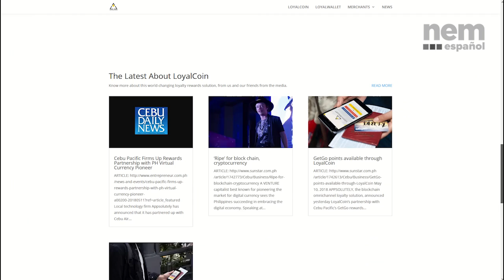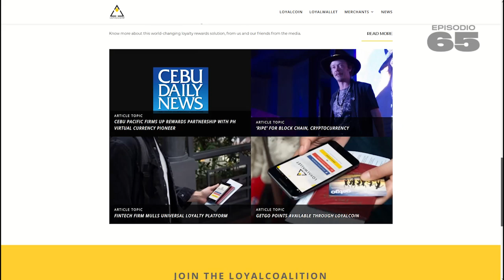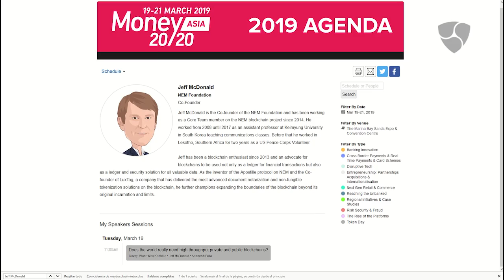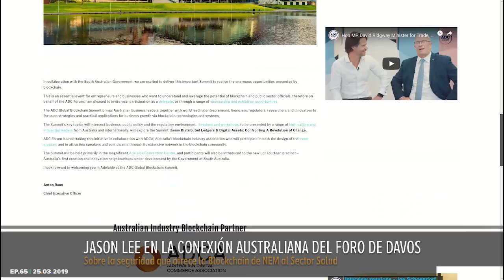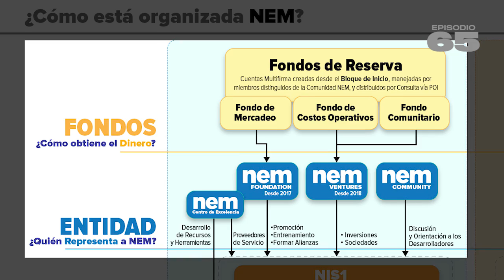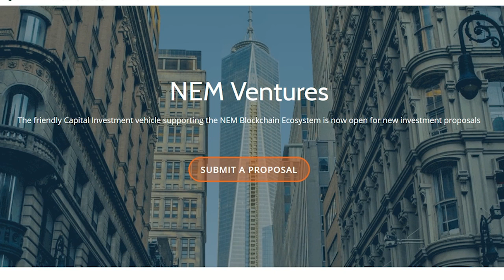Hamburguesas Gratis y Apoyo a tu Desarrollo Blockchain: Es posible con NEM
Tan simple como instalar la Wallet de LoyalCoin es llevarte gratis una Hamburguesa en McDonald´s Filipinas, todo gracias a la Blockchain de NEM. Si estás desarrollando una idea con nuestra Cadena de Bloques, Dave Hodgson de Nem Ventures te cuenta cuál es la mejor vía para que recibas apoyo de nuestro Fondo Comunitario. Ésto y más en esta emisión de NEM Español.